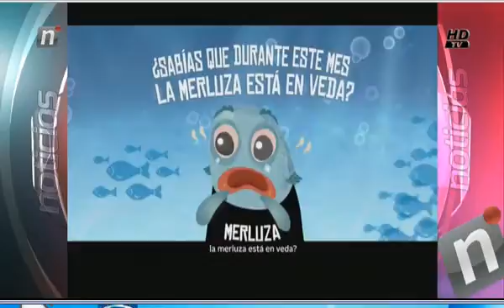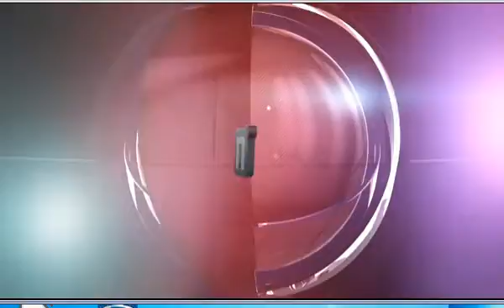NOT CENTRAL SERNAPESCA SABADO 12 SEPTIEMBRE